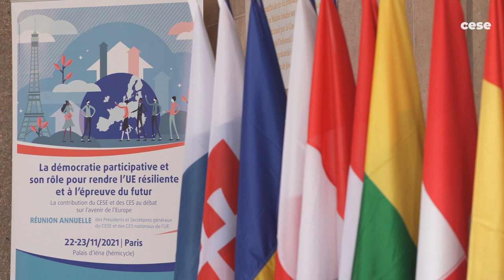"unis pour l'avenir de l'Europe" - Christa Schweng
Christa Schweng, présidente du Comité économique et social européen (CESE) revient sur la réunion des CES européens qui s'est tenue les 22 et 23 novembre au CESE.